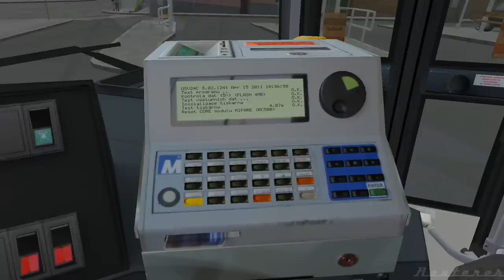OMSI 2 - Karosa C954 & C954E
The C954 series is an intercity bus manufactured by the Czech Karosa company between 2001 and 2006. This is the successor of the C934 series. The C954E is a modified version debuted in 2003. Apart from some minor adjustments the most significant change was the replacement of the windows with glued glass fastened in rubber to avoid water leaking. The C954 series was designed primarily for regional and long-distance routes.
What's new in the final version?
- new bus type, C954
- improved model
- better sounds
- 5 and 6 speed manual transmission with automatic clutch (huge thumbs up for this!)
Downloads

Game: OMSI 2 - The Bus Simulator
Developer: M-R-Software
Publisher: Aerosoft

My PC: Intel Core i5 3470, 8 GB RAM, HD7850 OC